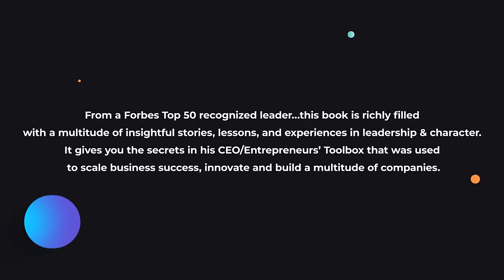100,000 First Bosses: My Unlikely Path as a 22-Year-Old Lawmaker by Will Haskell